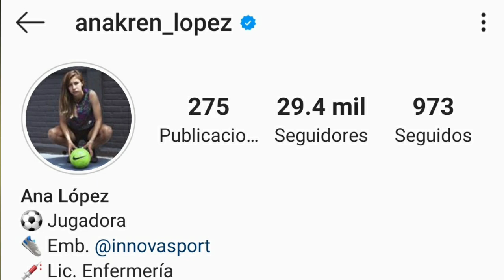ANA KAREN LOPEZ | Ex Jugadora del CLUB AMERICA Femenil | Rincon Aguila | Ep 27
ANA KAREN LOPEZ | Ex Jugador del CLUB AMERICA | Rincon Aguila | Ep 27

Bienvenidos a la nueva sección del canal más americanista de YouTube, ¡El RINCÓN ÁGUILA!
Hoy conocemos un poco más a fondo a Ana Karen Lopez, Ex jugadora del CLUB América-

ANA KAREN LOPEZ , ex jugadora del club america y liga mx femenil.

GANSITO nos cuenta su trayectoria y cosas que no sabías que sucedieron durante esta, además, nos cuenta su actualidad y conocimiento del club América.

Programa de entrevistas a ex jugadores, jugadores, jugadoras, comunicadores dedicados al Club América

El canal mas AMERICANISTA de Youtube

El canal de club america donde te enterarás de todas las noticias y además podrás disfrutar de partidos en vivo